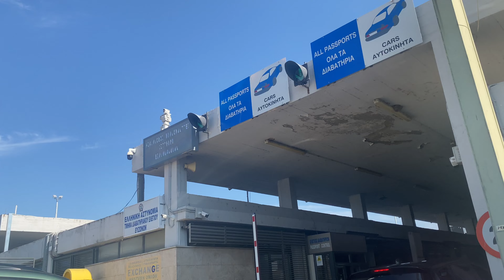Travelling with a 2 Month Old as a First Time Mom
In this videos I show you how to travel with a 2 month old. Life shouldn't stop after having a baby... So, pack your bags and join us to our first family road trip from Hungary all the way to Greece! 👨‍👩‍👦🚗